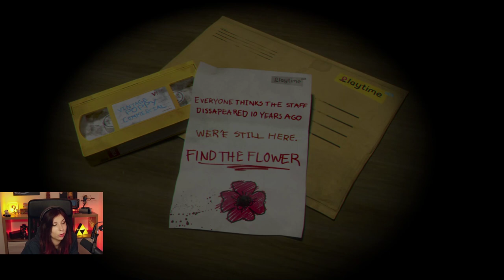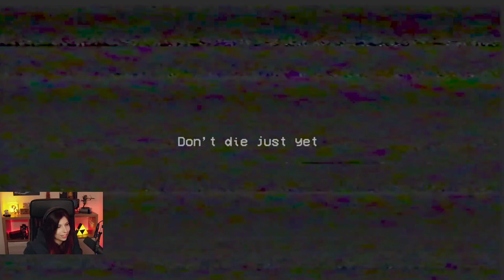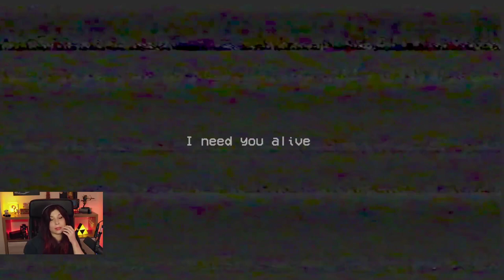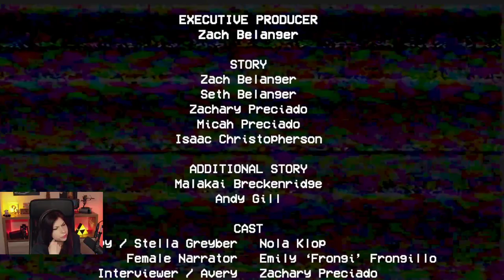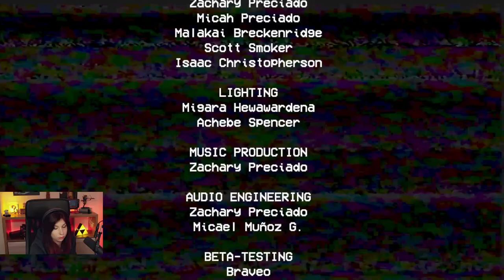Communiquer avec les mains - POPPY Playtime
Découverte en one shot en Poppy Playtime. On reste un peu sur sa fin.